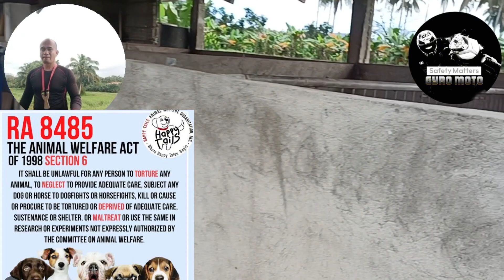DALAWANG GABI NG UMIIYAK NAKAKABULAHAW SA PAGTULOG